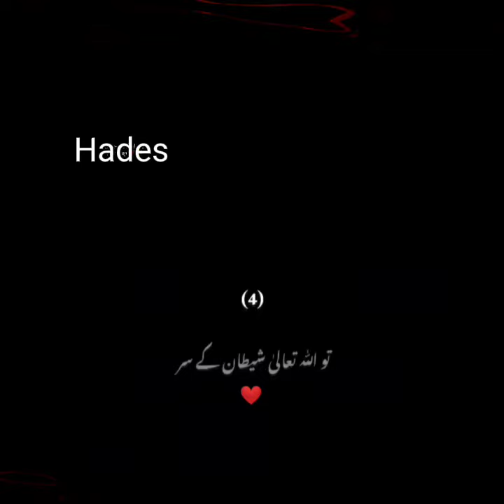hades very beautiful hades